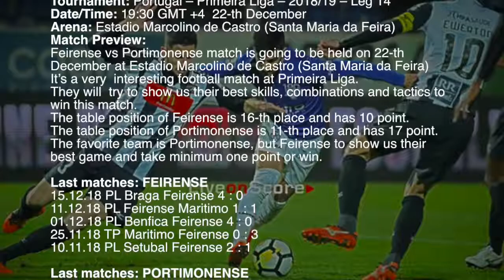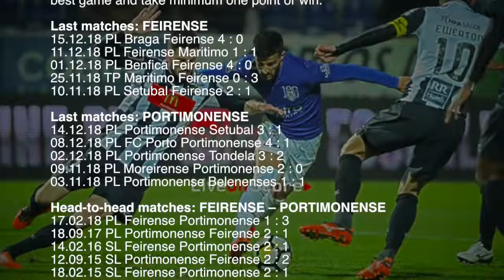Feirense vs Portimonense - Primeira Liga 2018/2019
Feirense vs Portimonense Preview and Prediction Live stream Primeira Liga 2018/2019
Match is going to be held on 22-th December at Estadio Marcolino de Castro (Santa Maria da Feira)

sport TV Live – Sport Television Live App includes:

▶ Previews & Predictions
▶ Football News
▶ Live score